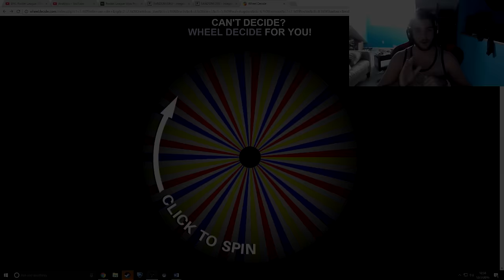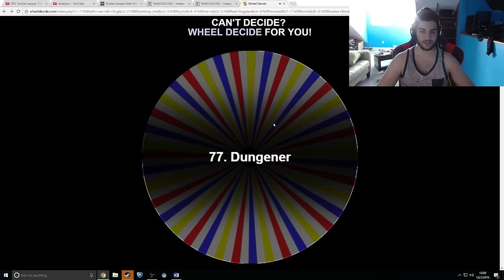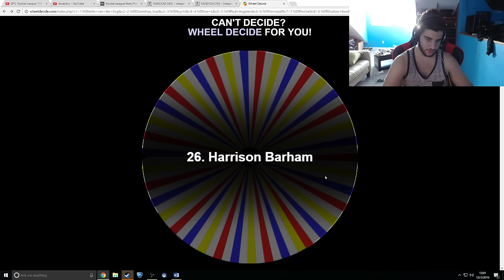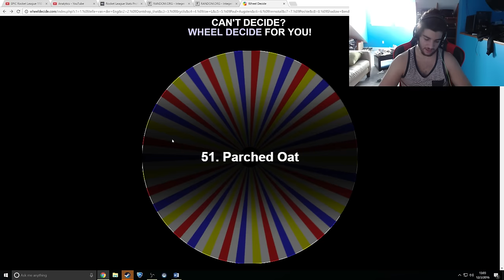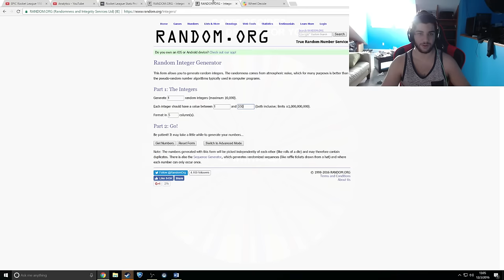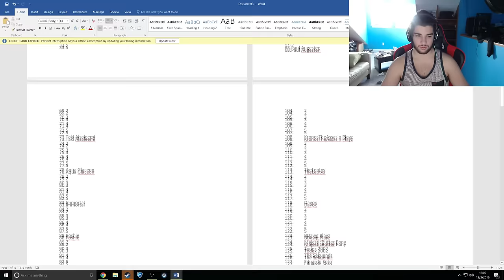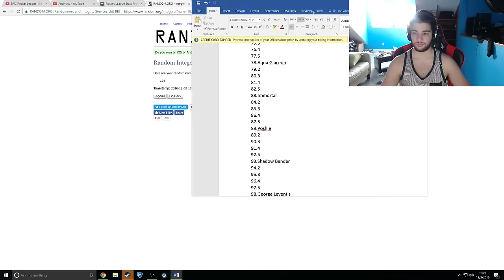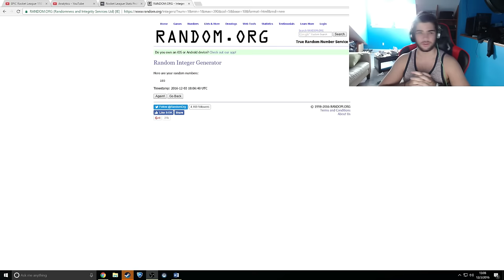110 Crate Opening Giveaway Winners!!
Congratulations to all the winners and another crate opening will be coming soon!!!